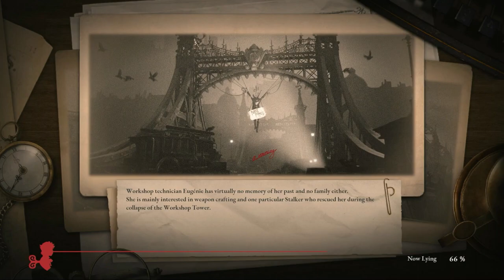lies of P pt 7: taking on this gary the snail mf right here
Art Pages

instgram @ midnite.prod
Tiktok ScoobieSnackz
website is on instagram!!